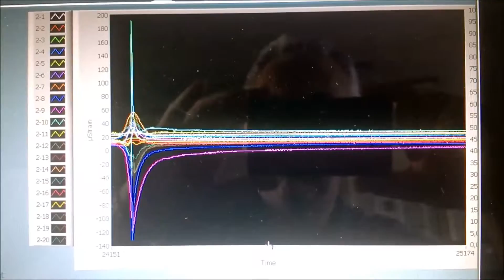La tecnologia FBG per il monitoraggio infrastrutturale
Studi, sperimentazioni e prime applicazioni. Leggi anche